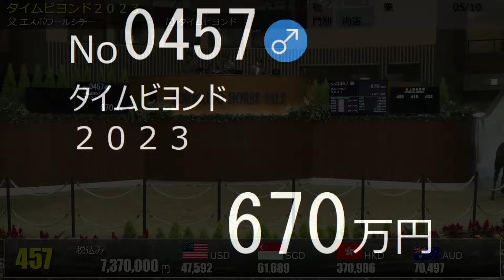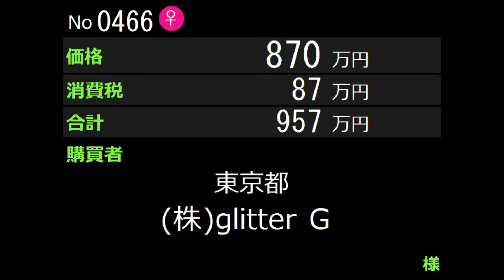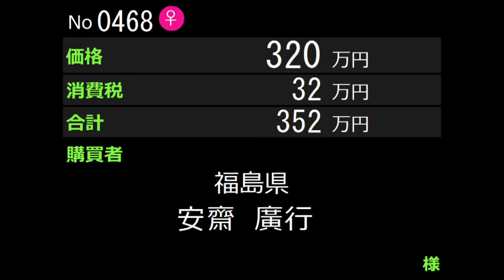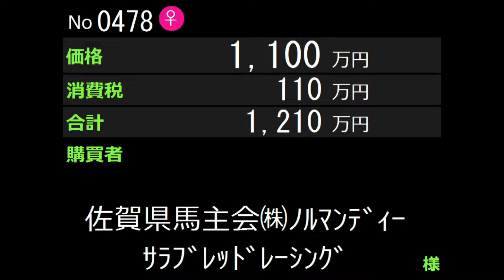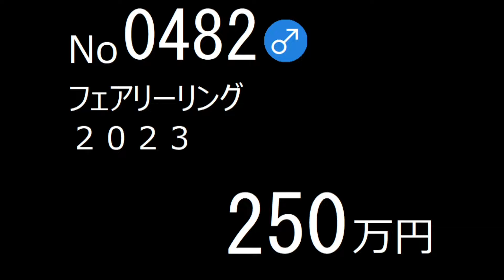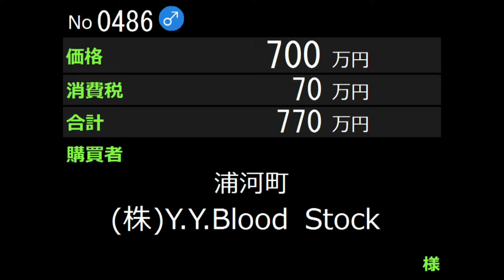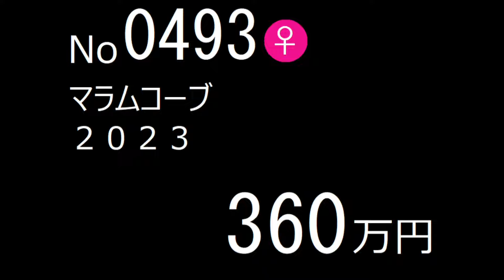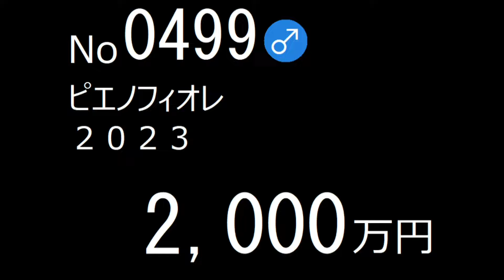2024 北海道セプテンバーセール3日目 上場番号 451～500